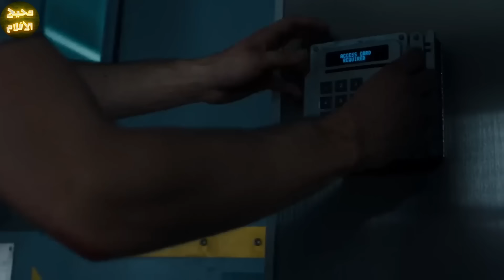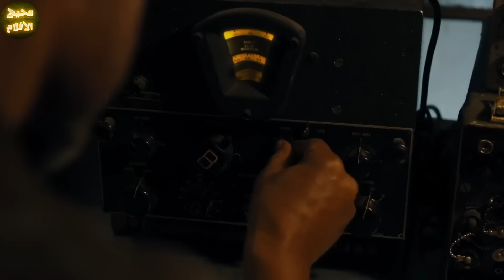منظمة بتخطف أطفال في جسمهم دوا لفيروس خطير ويستغلوهم ويعملوا منهم ادوية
ترحب بكم
هذا الفيلم بعنوان : منظمة بتخطف أطفال في جسمهم دوا لفيروس خطير ويستغلوهم ويعملوا منهم ادوية